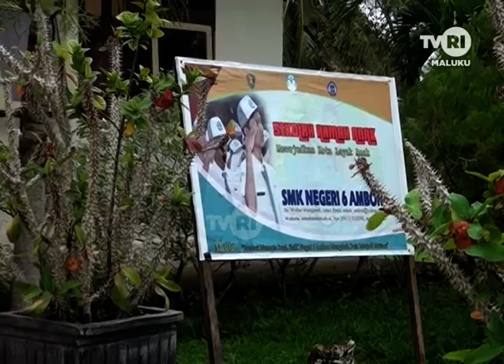MALUKU HARI INI EDISI SABTU 20 JULI 2019